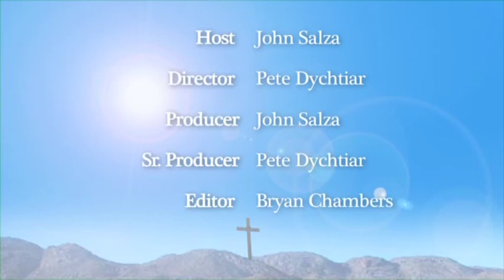Il santo sacerdozio di Cristo - il Sacrificio sulla Croce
JSC 044  Il santo sacerdozio di Cristo - il Sacrificio sulla Croce